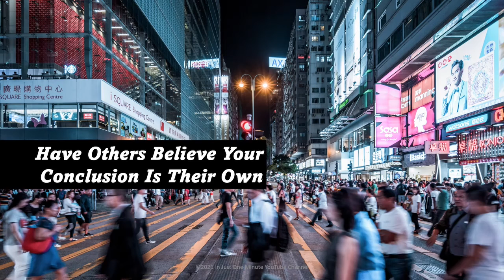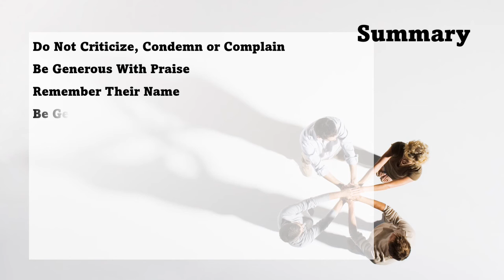HOW TO INFLUENCE PEOPLE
Tips based on Carnegie's "How To Win Friends And Influence People" explained in 3 minutes!

We would like to hear from you! Please leave your comments or questions below.

In that way, you're supporting this channel and you won't be missing any upcoming videos.

PS -  In this video we used Music from Tunetank.com

The In Just One Minute Team